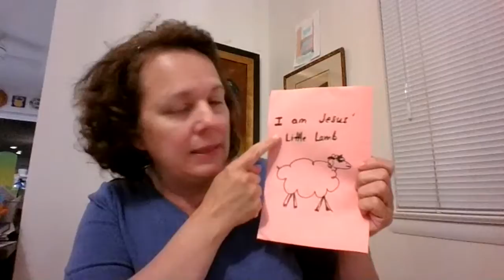GCP - Toddlers - Spring - Lesson 12 - One Lost Sheep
Made solely for Grace DC Downtown Toddler class.